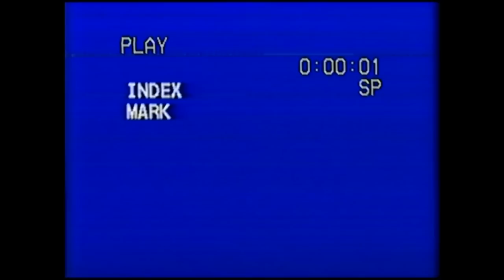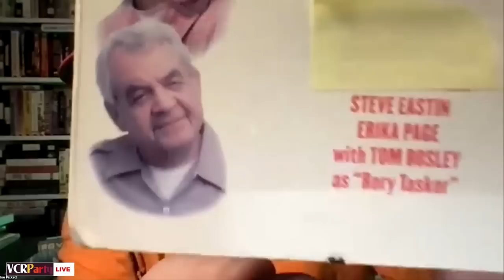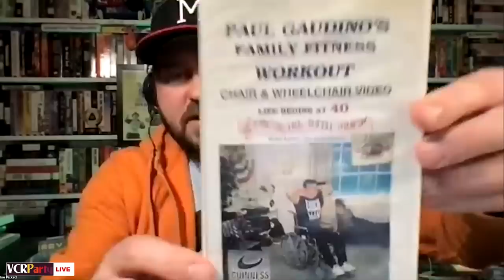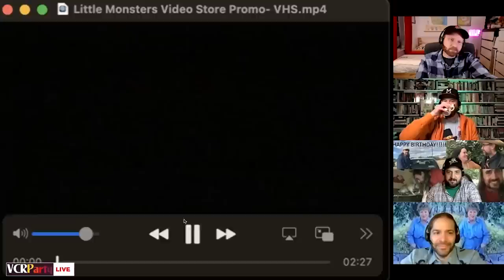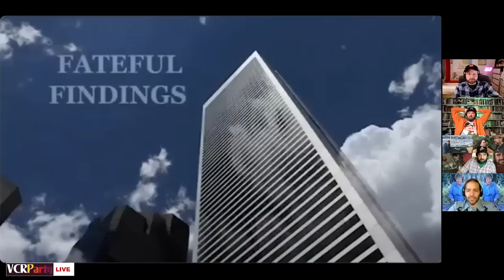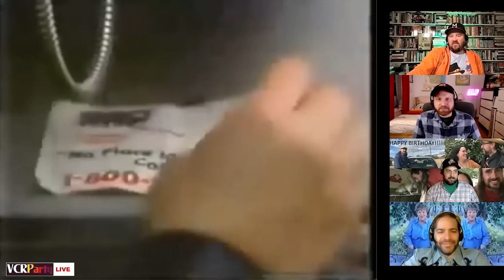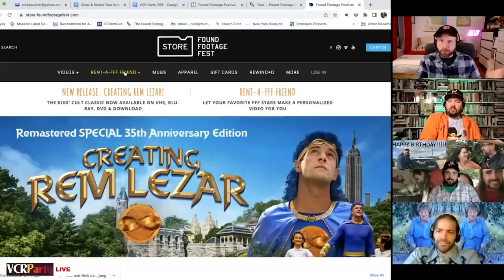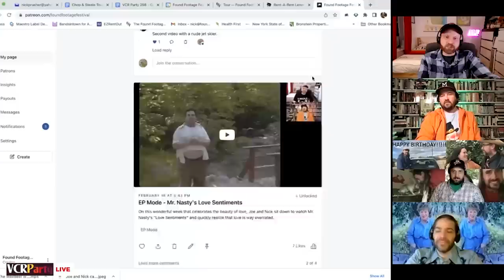VCR Party Live! Ep 256 - Keep Your Eye On The Pillow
This week on VCR Party, we celebrate "Tinseltown's biggest night," the Oscars, with a handful of movie-related clips we've found on VHS, including Neil Breen and "Little Bigfoot 2!" Plus, Pudgie Wudgie the Wondercat, A Baffling Non-Joke By Daniel Songer, and a slew of Freaky PSAs from George. Oh, and it's Steve's birthday but it goes unacknowledged.

Help us keep this VCR Party going in 2023! $10/month Patrons get access to our exclusive weekly bonus episodes which are deep dives into longer videos, often with special guests, and access to our exclusive Discord. March 7th and 8th only, new and old Patrons alike can enjoy our $2 DVD sale

Check out our spiffy new website for all things Found Footage Festival, including our Rent-A-FFFFriend custom video service! Hire Winnebago Man Jack Rebney, Rem Lezar himself, Jack Mulcahy, filmmaker Mark Borchardt, Lenora from Midnight Rental, or Dark Lord Blood to mark a special occasion for a friend or loved one.

Listen to the Found Footage Fest's podcast "Bastard Tapes: The Worst & Weirdest Audio of All Time" hosted by The Onion's Tim Harrod.

Listen to all the Jim's Coins in Hilldale remixes, compiled by Chris M, right

Join the FFF’s streaming service, Rewind-O! It's like Netflix for long lost VHS, and the only place to watch the Scrappy Rat Mixtape and Driver 23 online.

Buy Found Footage Festival blu-rays, DVDs, VHS releases, hard to explain t-shirts, and other priceless treasures